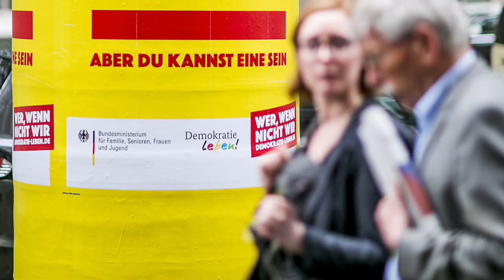Das Gespräch im Video: Spaziergang mit Thilo Sarrazin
Unsere Autorin ging mit Thilo Sarrazin durch das Maghreb-Viertel in Düsseldorf, einen Stadtteil mit zahlreichen arabischen Geschäften und Bewohnern. Er lerne nichts bei einem Ortstermin, sagt der umstrittene Autor ("Deutschland schafft sich ab"). Kopftuchträgerinnen zählt er trotzdem.